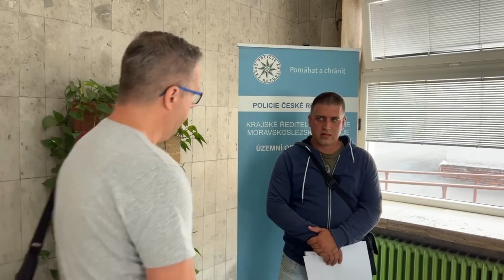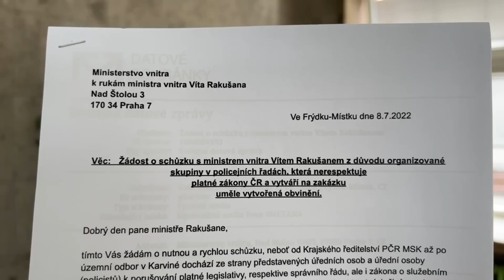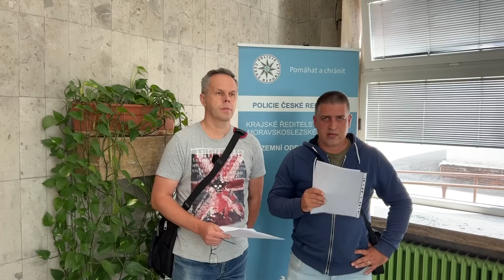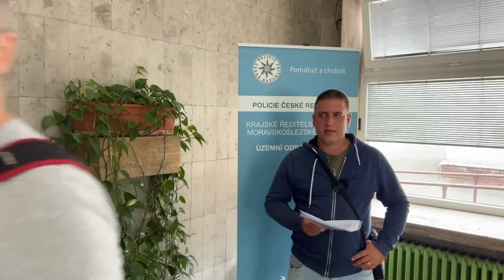Policie ČR Karviná - Já na bráchu, bráchu na mě - 11.7.2022